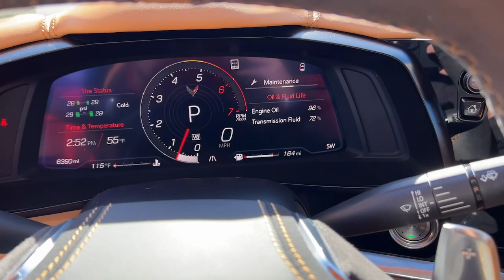2021 Chevrolet Corvette Atlanta, Brookhaven, Sandy Springs, Roswell, Alpharetta ESC339A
Torch Red Used 2021 Chevrolet Corvette Stingray available in 5862 Peachtree Industrial Blvd. at Jim Ellis Buick GMC Cadillac. Servicing the Atlanta, Brookhaven, Sandy Springs, Roswell, Alpharetta area.

Torch Red 2021 Chevrolet Corvette Stingray 3LT RWD 8-Speed 6.2L V8 Apple Car Play One Owner Clean Carfax Bluetooth Bose Navigation Heated Seats Cooled Seats Leather Backup Camera.brbrRecent Arrival! 15/27 City/Highway MPGbrbrAwards:br  * Car and Driver 10 Best   * JD Power Automotive Performance Execution and Layout (APEAL) Study Initial Quality Study   * ALG Residual ValuebrCar and Driver January 2017.brCall our internet team today @ 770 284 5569 to schedule a hassle free test drive! We are located at: 5880 Peachtree Industrial Blvd Atlanta GA 30341. Jim Ellis Cadillac Atlanta Our inventory moves extremely quickly! Please be sure to secure your appointment. All vehicles are subject to sale at any time.